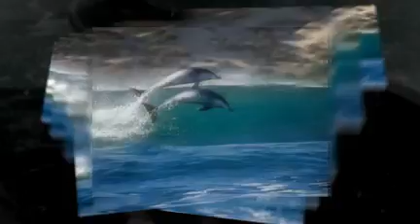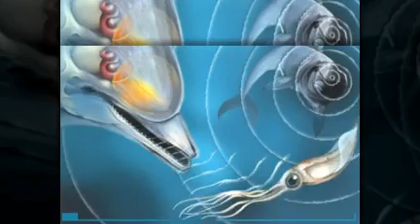DOLPHINS AND WHALES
SOME DIFFERENCES BETWEEN TOOTHED WHALES (LIKE DOLPHINS) AND BALEEN WHALES (LIKE GREY WHALE) - created